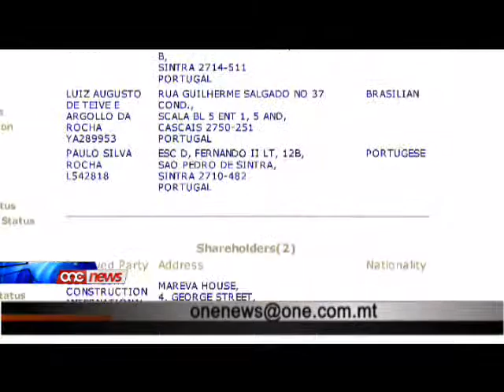Inħolqu 350,000,000 post tax-xogħol - Tonio Fenech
L-gheluq tal-kumpanija Odebrecht kien ikkonfermat b'mod ufficjali mill-Ministru tal-Finanzi Tonio Fenech dalghodu fi tmiem attivita' organizzata mill-Partit Nazzjonalista.Mistoqsi minn One News dwar x'investiment halliet f'pajjizna il-kumpanija Braziljana Odebrecht, Tonio Fenech ma wegibx u minflok qal li f'pajjizna, fl-ahhar erba' snin,  inholqu dawk li sejjah bhala tlett mija u hamsin Miljun post tax-xoghol